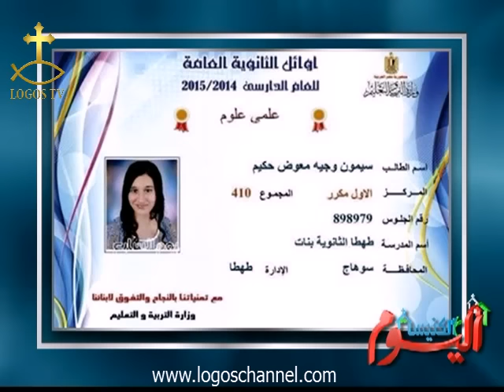الكنيسة اليوم (23) أخبار الكنيسة وحوار خاص مع القس الراهب أثناسيوس المقارى عن الزواج فى المسيحية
الكنيسة اليوم (23) أخبار الكنيسة في إسبوع وحوار خاص مع القس الراهب أثناسيوس المقارى عن الزواج فى المسيحية
إعداد وتقديم مارى ملاك صادق
14 يوليو 2015